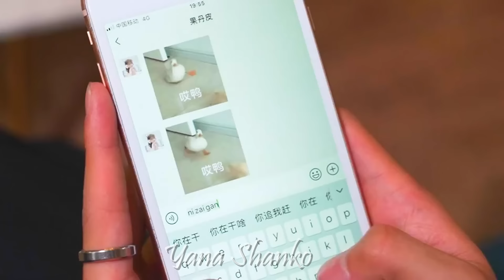❤️Увидела Любимого с Другой❤️I saw a Loved One with Another❤️Sad love story❤️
📌Don't forget!

📌Не забывайте !